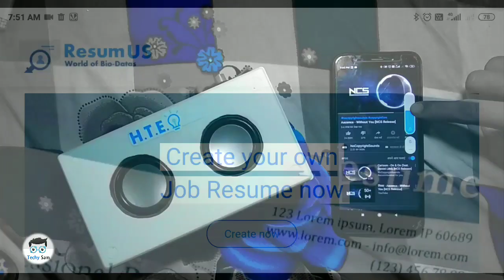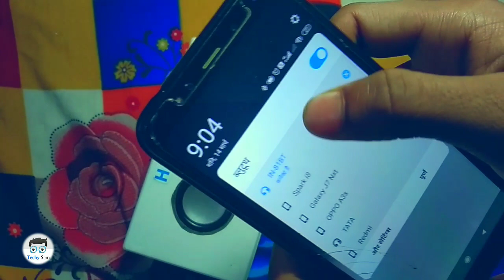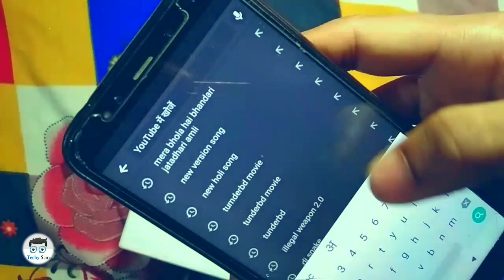Bluetooth Speaker High Volume 6W with bass boost | PAM8403 Class D Amplifier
Hello friends, welcome to the another video of Techy Sam. In this video, we will know about, how to make a bluetooth speaker using PAM8403 module at low cost with bass boost.

Things Needed :
◆ PAM8403 Class D amplifier module
◆ Bluetooth module (5V)
◆ 4V Battery.
◆ 1 SPDT Switch.
◆ 1 Charging port.
◆ 1 220 ohm resistor.
◆ 1 blue LED.